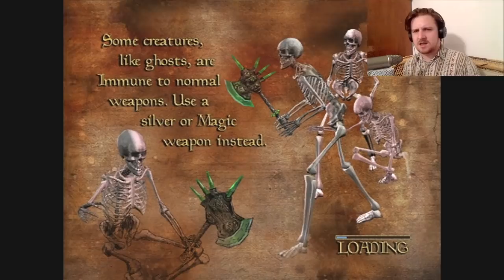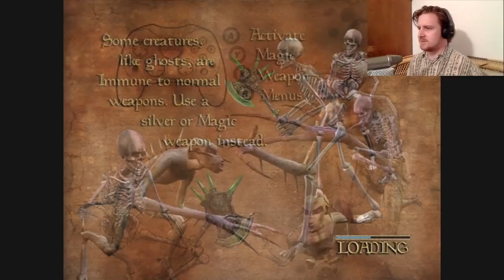Youngman and the Terrible, Horrible, No Good, Very Bad Day (Ep 37)